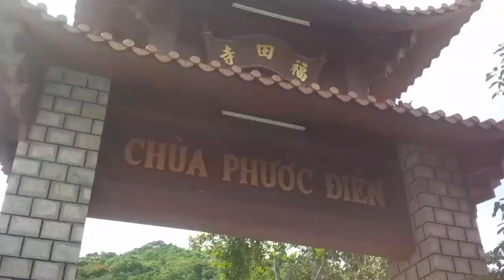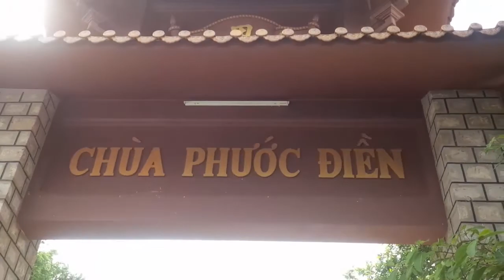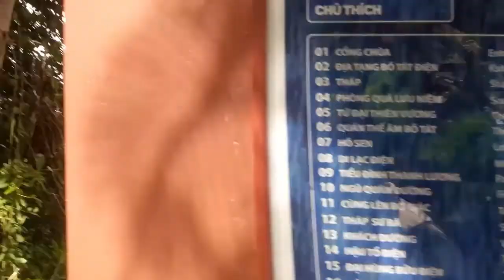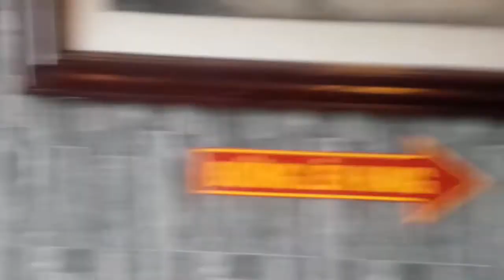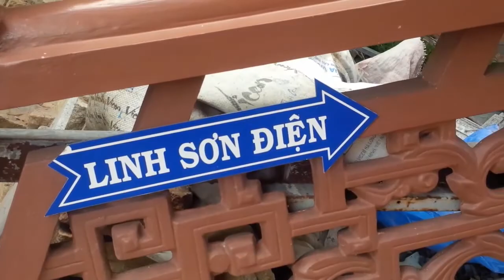Khám Phá Chùa Hang Châu Đốc, Ngắm Cảnh Đồng Bằng Từ Trên Cao và Hệ Thống Vườn Thiền An Nhiên Tự Tại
Khám Phá Chùa Hang Châu Đốc, Ngắm Cảnh Đồng Bằng Tuyệt Đẹp Từ Trên Cao và Hệ Thống Vườn Thiền An Nhiên Tự Tại.

Chùa Hang - Châu Đốc An Giang hay còn gọi là Phước Điền Tự là một trong những ngôi chùa nổi tiếng cả vùng Nam Bộ. Đây vừa điểm đến du lịch tâm linh vừa là nơi sở hữu vẻ đẹp như chốn tiên cảnh bồng lai.

Chùa Hang Châu Đốc An Giang có lịch sử hơn 100 năm tuổi. Với không gian yên tĩnh, tầm nhìn thoáng đãng, được xem là điểm đến đến tâm linh không thể bỏ qua của người dân An Giang và du khách gần xa khi đến TP. Châu Đốc.

Chùa Hang không chỉ nổi tiếng về cảnh sắc say đắm lòng người mà ngôi chùa còn gắn với rất nhiều giai thoại và sự tích ly kỳ. Chùa hình thành từ khoảng năm 1840 – 1850, ban đầu là một am tu bằng tre lá, do bà Thợ  tên thật là Lê Thị Thơ (1818 – 1899), pháp danh Diệu Thiện, người làm nghề may ở Chợ Lớn tạo lập để làm nơi tu hành, khi tuổi hãy còn trẻ.
Chuyện kể, trước đây bà Thơ cũng có một gia đình, nhưng vì nhà chồng quá hà khắc, nên bà chán nản trốn lên núi Sam, tìm đến chùa Tây An xuống tóc đi tu vừa bốc thuốc trị bệnh, vừa chuông mõ, ước mong sớm dứt nghiệp duyên.

Sau thời gian ở chùa Tây An, bà nhận thấy đây cũng không phải nơi phù hợp với mình vì có nhiều người thường xuyên lui tới, chính quyền địa phương nhòm ngó. Bởi vậy, năm 1950, bà rời bỏ Tây An tìm nơi khác tu hành, mong có nơi thanh tịnh. Trên đường, bà gặp một cái hang cách chùa Tây An khoảng 1km, liền dựng am lập nơi tu hành, đó là khởi nguyên ban đầu của Chùa Hang Châu Đốc ngày nay.

Theo giai thoại, kề bên am tu có một hang núi sâu, có đôi mãng xà to lớn dị thường ở trong hang ấy. Nhưng từ khi bà đến tu, đôi mãng xà không còn hung tợn nữa, mà thường đến nằm im lắng nghe kinh kệ. Dần dần, đôi mãng xà được cảm hóa, thường đến ăn đồ chay, trông chừng thú dữ, kẻ gian, bảo vệ chốn tu hành của bà Thơ. Bà đặt tên chúng là Thanh Xà, Bạch Xà và sau khi bà qua đời, đôi mãng xà cũng bỗng dưng biến mất.
Từ xa xưa, vùng đất núi non này gắn với bao huyền thoại, từ bạch hổ đến cọp ba chân, rắn khổng lồ. Nhưng bất cứ loài mãnh thú nào dù hung hãn tới đâu khi nghe tiếng kinh kệ thì cũng được thuần hóa, chỉ ác với kẻ xấu, bênh vực người tu hành, người lương thiện.

Vì thế, câu chuyện truyền miệng về đôi mãng xà gắn với vị nữ tu này giống như lời răn dạy về việc trừng phạt kẻ ác, cứu vớt người lành. Người dân quanh đây đều thuộc lòng truyền thuyết về chùa Hang Châu Đốc. Cứ mỗi khi có du khách đi ngang qua, ngồi bên hồ sen, hành lang chùa mà nghe kể lại càng thêm thú vị.

Năm 1885, do cảm mến đức độ của sư nữ Diệu Thiện, ông phán Thông (Nguyễn Ngọc Cang) ở Châu Đốc và nhân dân quanh vùng đã tự quyên góp tiền của, xây dựng lại chùa: nền lát gạch tàu, cột gỗ căm xe, kèo rui gỗ thao lao, lợp ngói móc… Đến năm 1937, Hòa thượng Thích Huệ Thiện (1904 – 1990) trùng nâng cấp chùa lần thứ hai. Ngày nay, vào đời trụ trì thứ ba – Hòa thượng Thích Thiện Chơn, chùa đang trong quá trình xây dựng hoàn thiện…
Nằm trên triền núi Sam nên chùa Hang mang đến cho du khách một cảm nhận vô cùng tuyệt vời. Một không gian rất hữu tình nhưng cũng không kém phần linh thiêng. Ngôi chùa hơn một trăm tuổi này có tầm nhìn vô cùng thoáng đãng và không gian yên tĩnh đầy tôn nghiêm.
Chùa Hang được bao bọc bởi rừng cây xanh thẳm của núi non hùng vĩ, nhiều loài cây đến mùa lại bung nở thắm tô cả một vùng, đem lại bức tranh nên thơ cho chùa Hang cổ kính.